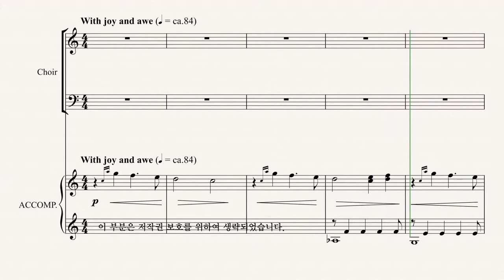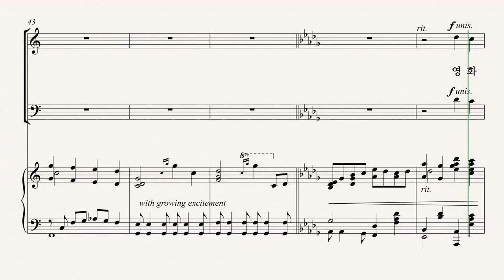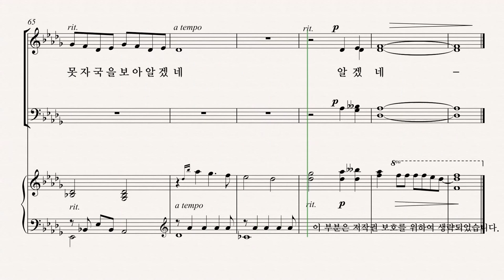[그레이스 성가 1집] Arr. by BRIAN BUDA '주가 맡긴 모든 역사' TENOR 파트 듣기